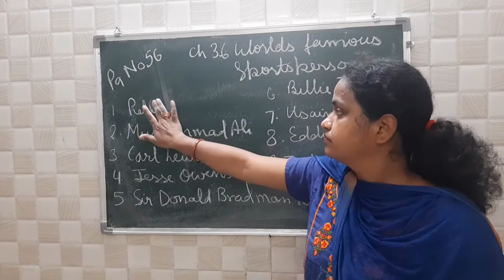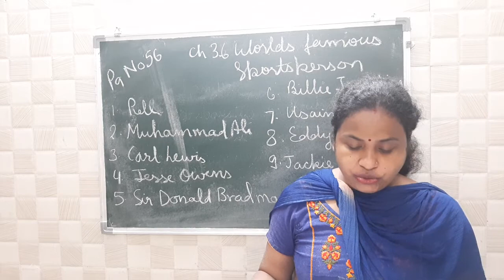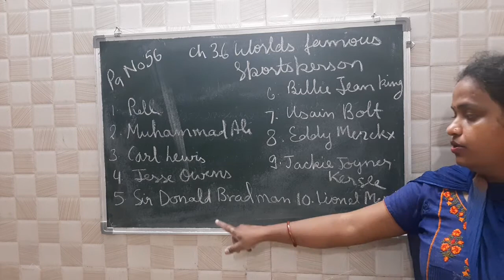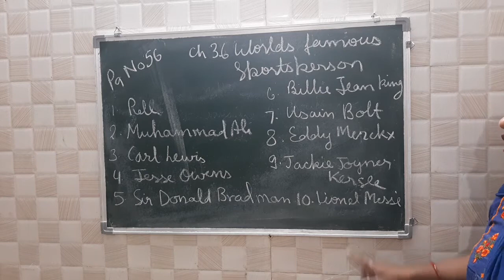general knowledge times class 7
ch 36 world famous sportsperson